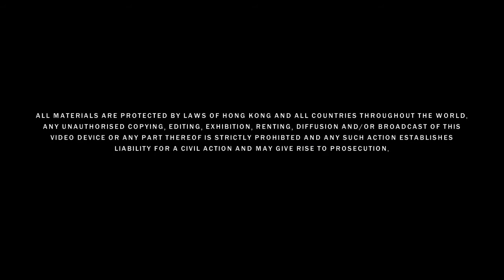Cherry(顏卓靈)'s First Trip to Shanghai 2010 - Chapter 4.1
Hi everyone, i went to Shanghai recently after HKCEE...haha really a good memory... i will post my travling video from now on... so keep any eye on me and lets share the experience together~!
Love
Cherry Ngan